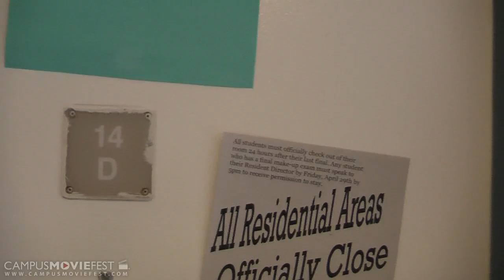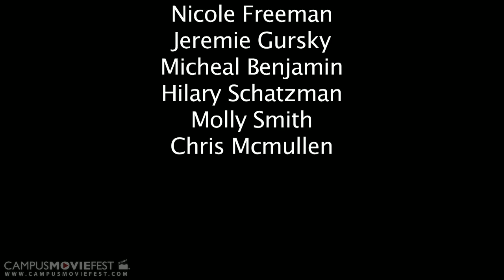Lines, Lines, Lines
Eric tries to get chicks with the perfect pickup line.

Created by Forgotten Team at Salem State University in 2011 as part of Campus MovieFest, the world's largest student film festival.

More info - CMF Campus MovieFest movie short film festival fest five minutes '5 minutes' 'short film' 'one week' university college coed student 'film festival' 'world's largest' Salem State University 2011 '7 days' seven